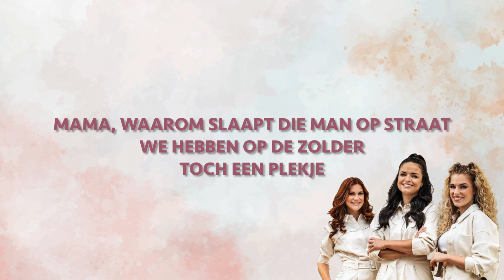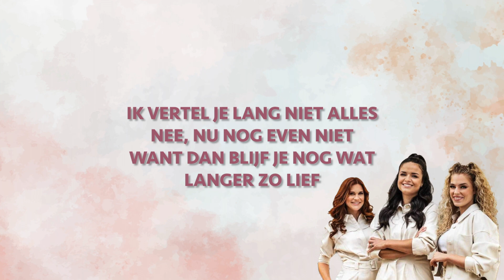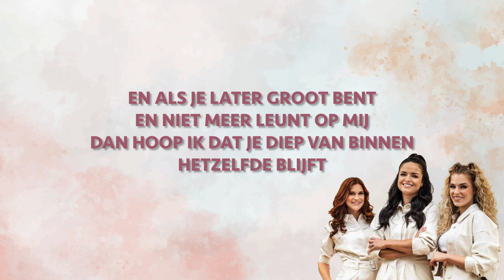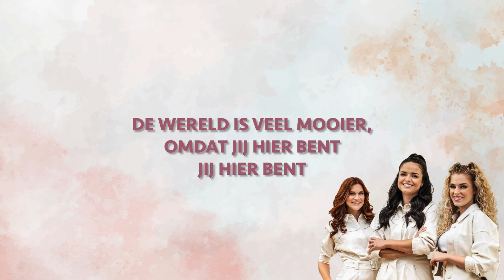K3 - Mijn Kleine Presidentje (LYRICS)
Cover van het liedje 'Mijn Kleine Presidentje' van Jaap Reesema, gezongen door K3, uit het programma Liefde voor Muziek.

Zit er een liedje niet tussen waarvan je graag een lyrics video wilt, laat het dan weten in de comments!

Alle credits gaan naar de makers van de muziek, de schrijvers van het lied en de zangeressen.

Freepik.com